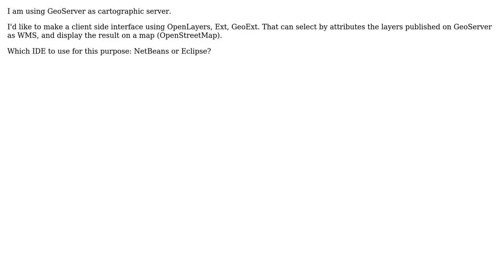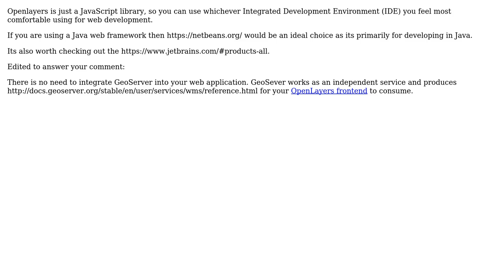GIS: GeoServer / OpenLayers : Front-End interface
With thanks & praise to God, and with thanks to the many people who have made this project possible! | Content (except music & images) licensed under CC BY-SA | Music | Images & others | With thanks to user nmtoken user Matt user ImaneKtb and the Stack Exchange Network Trademarks are property of their respective owners. You are responsible for your own actions.